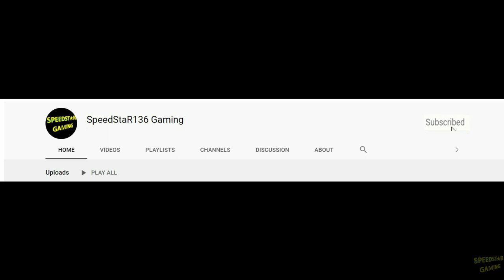Rhinos, Wolves & Armadillos - Ares Virus | Walkthrough | SpeedStaR136 Gaming